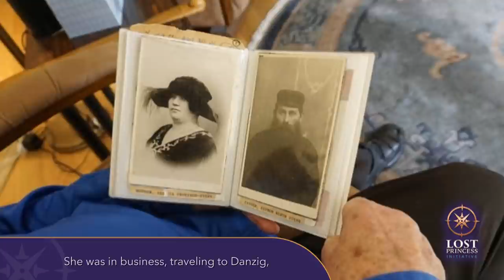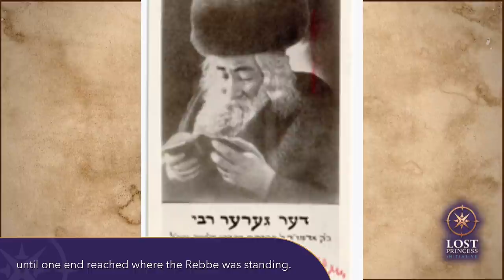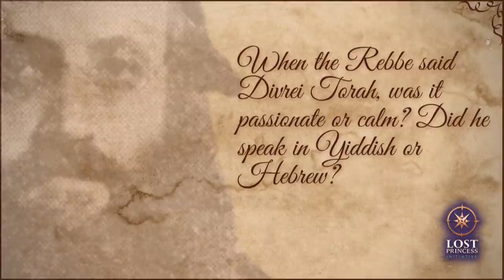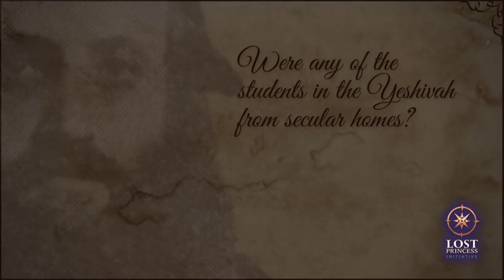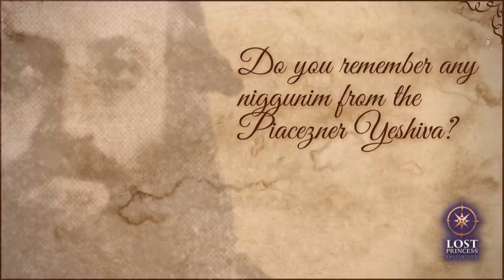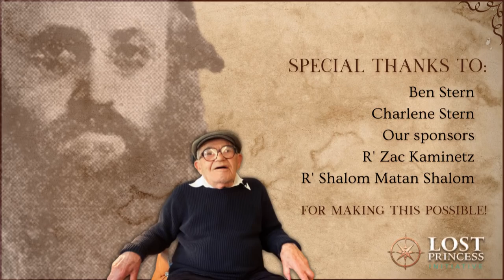In the Shadow of Giants - The Aish Kodesh of Piacezna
In a remarkable and wide-ranging interview, Ben Stern takes us back more than 90 years into pre-war Poland, granting us a glimpse into a world of spirit that is no more.

זאב וועלוואל בן יצחק אייזיק וזוגתו חיה לאה בת יוסף

and Dr. Peter Salmon, Zev Yisroel ben Avraham

Special thanks to:

Ben Stern
Charlene Stern
Supporters from the Piacezna Facebook Group
R' Zac Kamenetz
R' Shalom Matan Shalom

To learn more about Ben's remarkable life, watch his documentary

Help LPI continue producing life-changing content by partnering with us today!